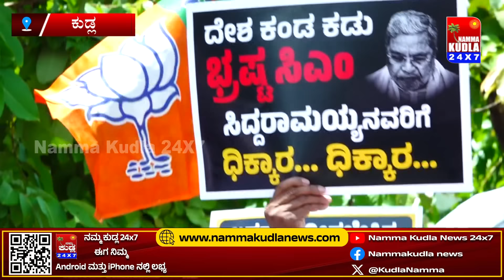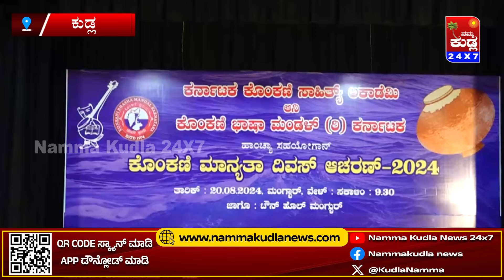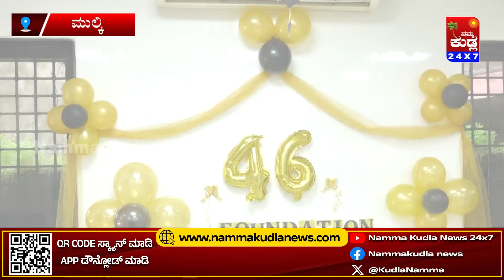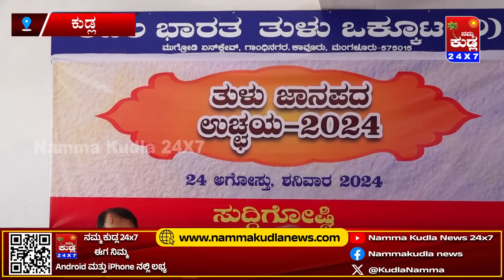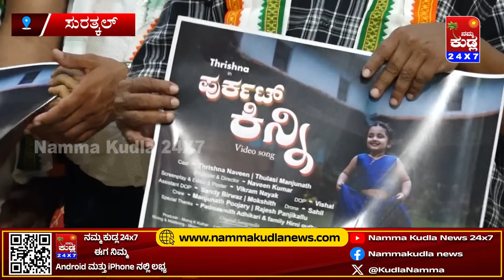ತುಳು ಸುದ್ದಿಲು 22-08-2024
NAMMA KUDLA news 24x7
ತಾಜಾ ಸುದ್ದಿಗಳಿಗೆ  ನಮ್ಮ ಕುಡ್ಲ whatapp ಗ್ರೂಪ್‌ಗೆ  ಸೇರಿ..